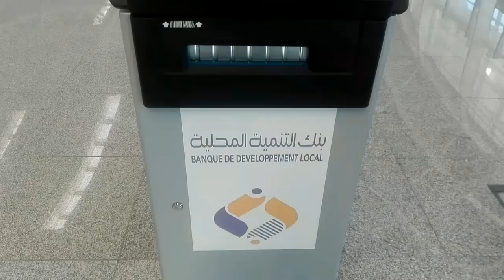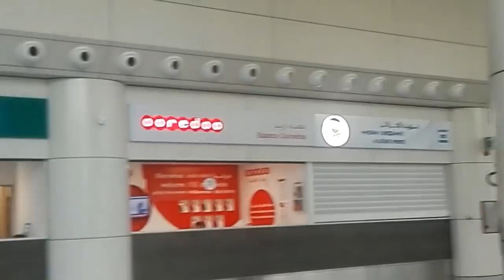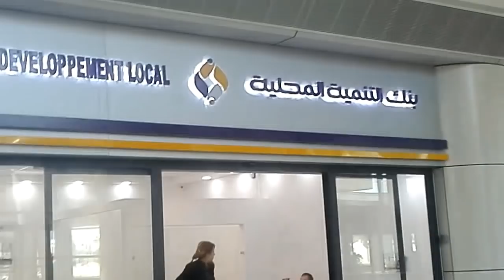NEW ALGIERS AIRPORT FROM INSIDE